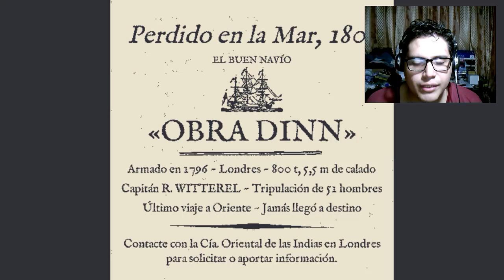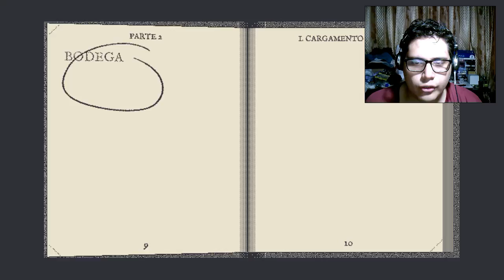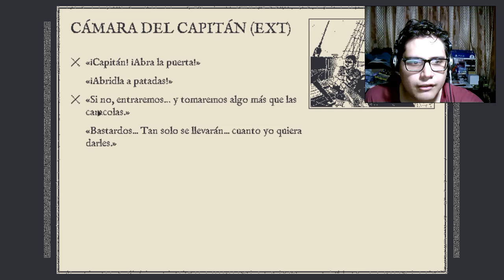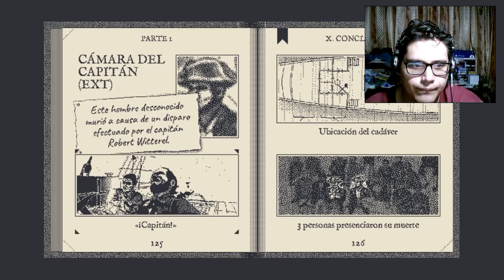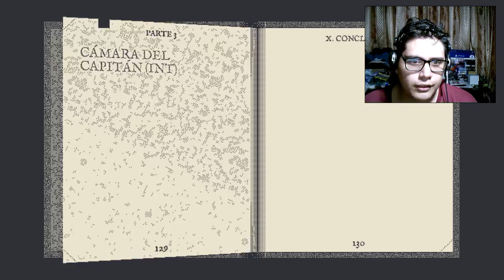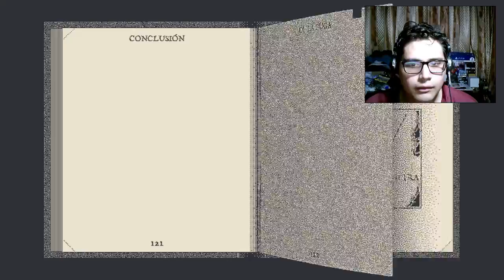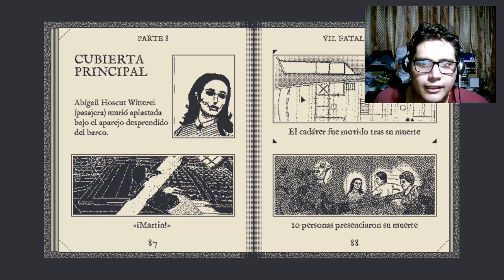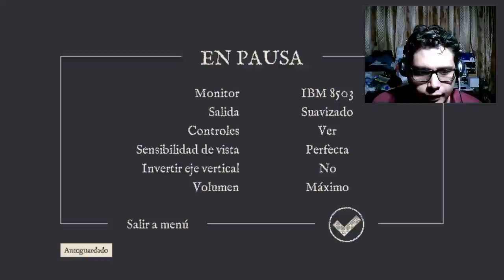Return of the Obra Dinn Parte #1 Investigación en alta mar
Comienza una nueva aventura ahora por la investigación de la muerte de la gente y catástrofe que sucedió en el Obra Dinn.